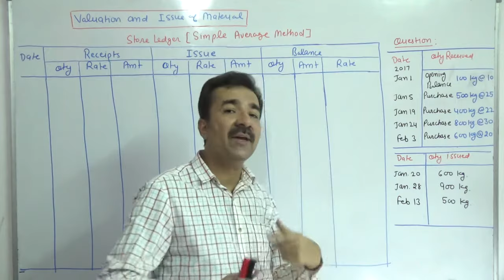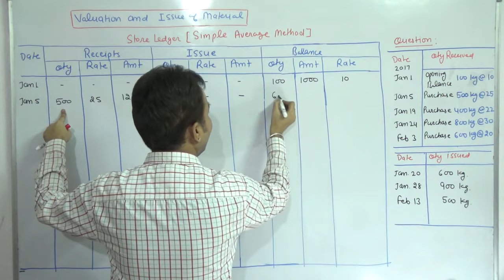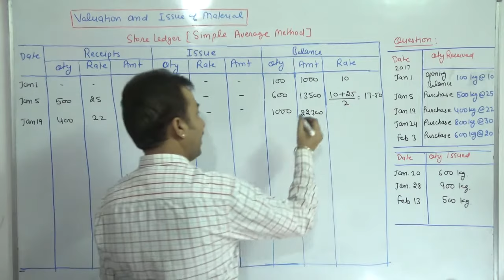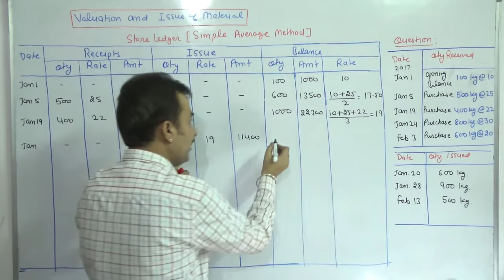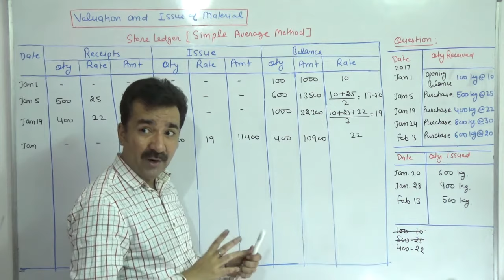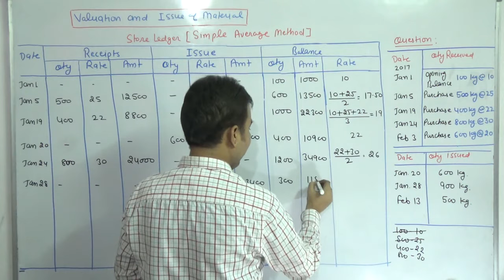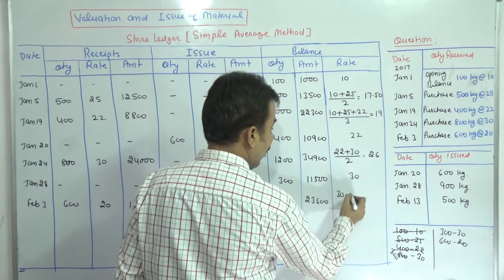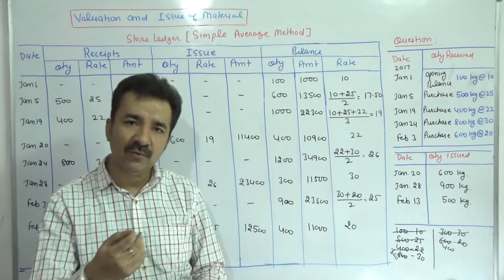Simple Average Method ~ Material Control / Valuation & Issue of Materiel (DCM CLASSES)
This video is useful to the students of BBA, MBA, B.Com, M.Com, CA & CS